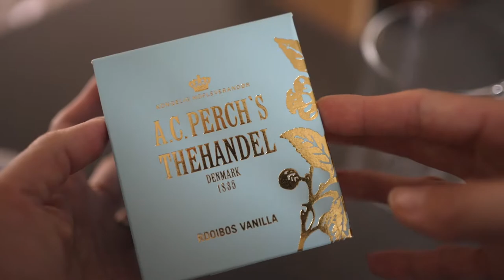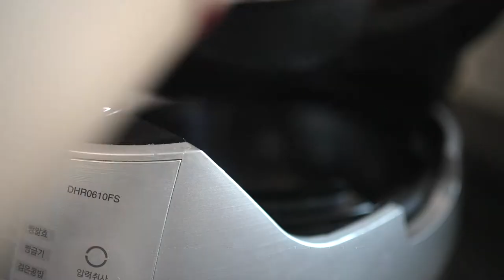Making Greek Yogurt ㅣ Mushroom Soup ㅣ Fragrant Home Life ㅣ Housewife Vlog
Are you having a happy weekend? :)
I think that some people are longing for a calm and harmless daily life...
So, in today's daily life without special events
I am grateful for today!